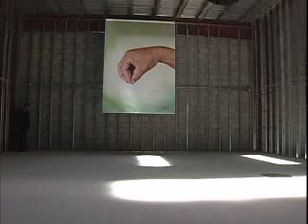Chen Taiji Master Ren Guang Yi - Compact Cannon Fist ll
Taiji short cannon fist form created by Master Ren Guang-Yi for Hugh Jackman in "The Fountain"